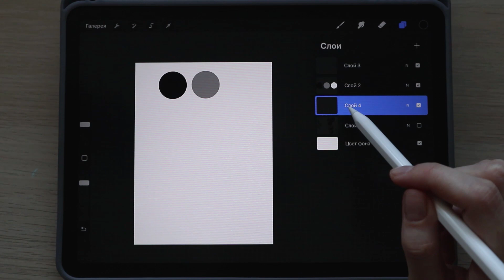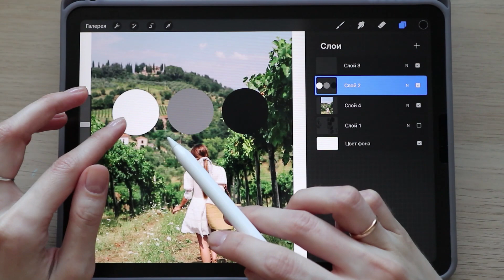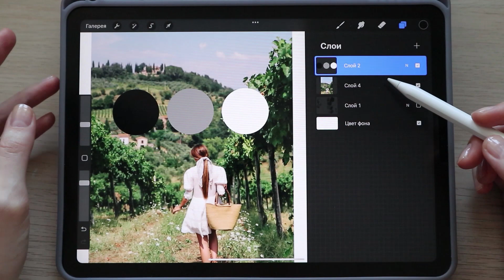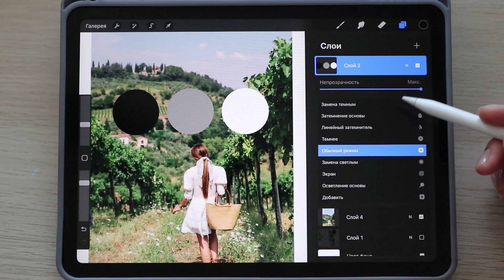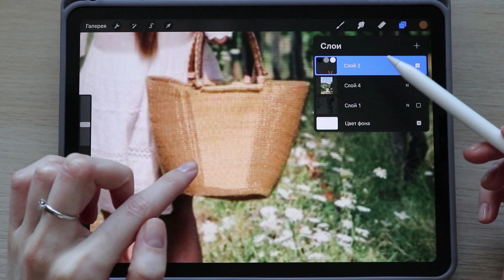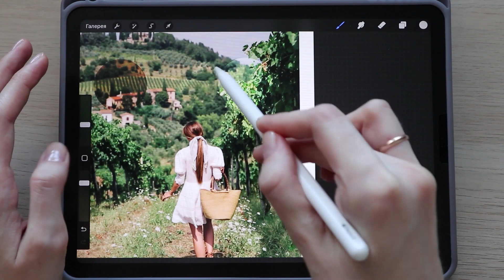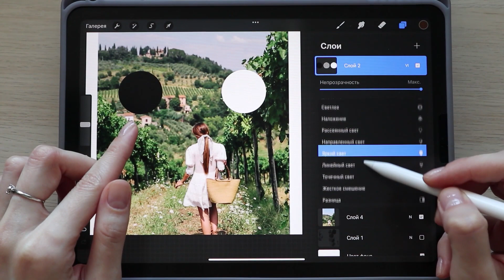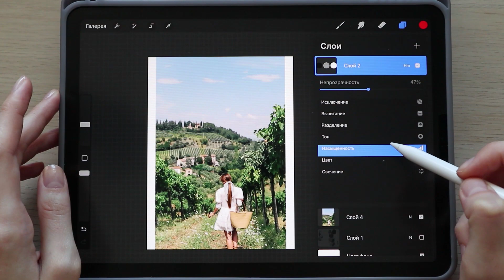Урок 1.2 Знакомство с Procreate (свойства слоёв, режимы наложения слоёв)